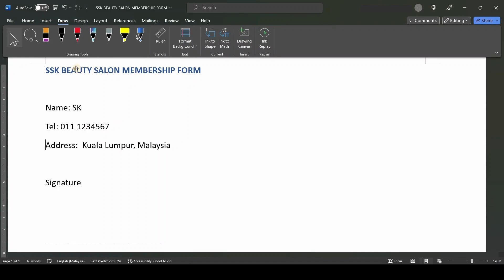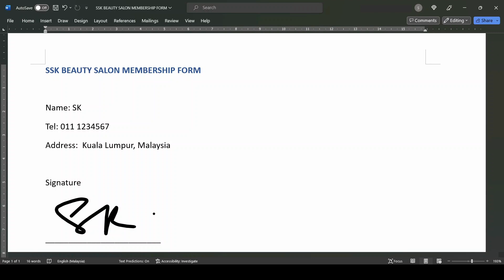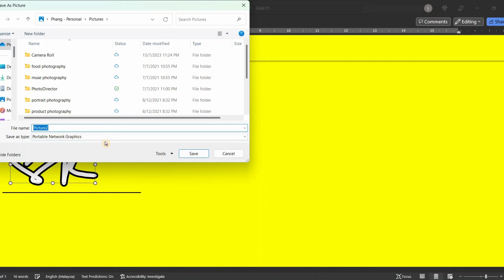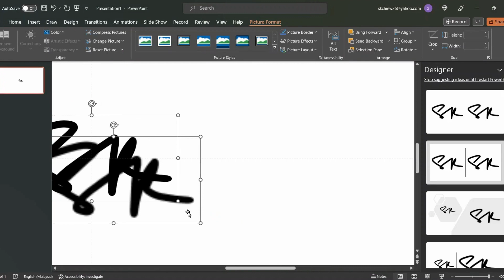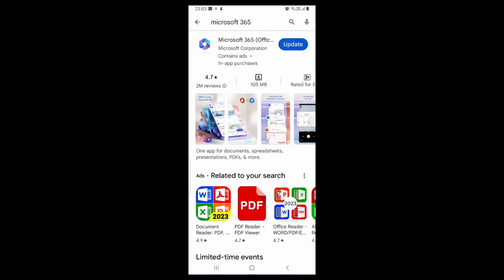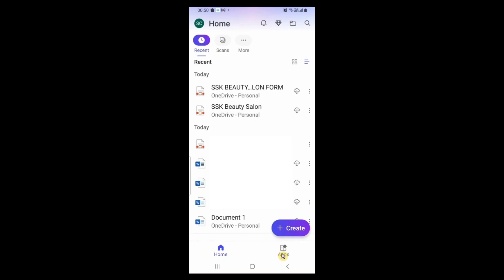三分鐘搞定 去背簽名 ｜How to add signature in Word and PDF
如何用三分鐘搞定去背簽名, 在MICROSOFT WORD和PDF文件上 簽名，可以用在協議書上或發票等等，可以用電腦或手機來做這電子簽名，是高RESOLUTION和透明背景的。

内容綱要：
00:00 簡介
00:27 用電腦WORD做電子簽名
02:16 另存簽名為PNG格式
03:29 粘貼你的簽名到Microsoft Excel
03:56 下載Microsoft 365到手機
04:14 用手機簽名WORD文件
05:14 用手機簽名PDF文件

Music in the video:
Running Errands